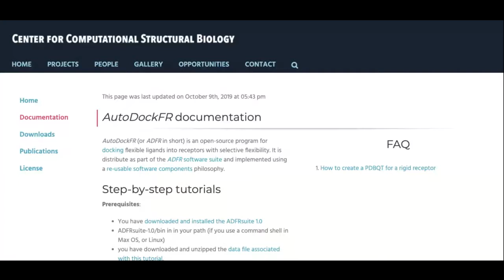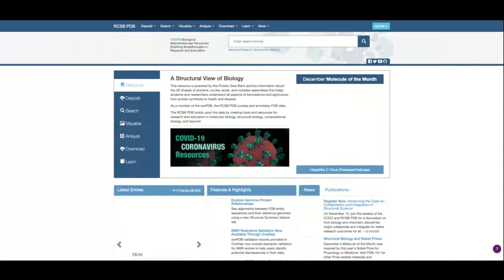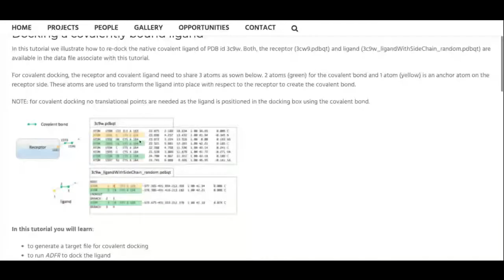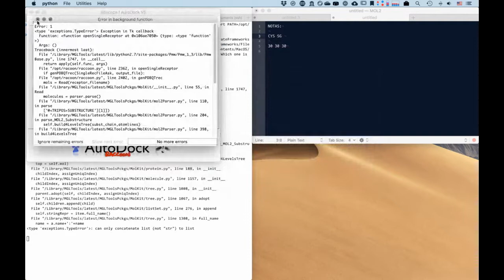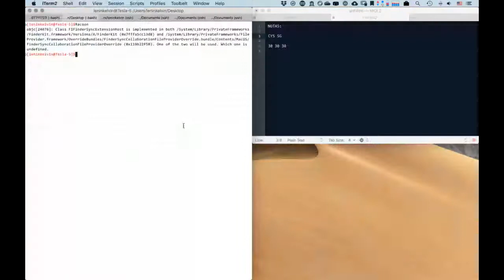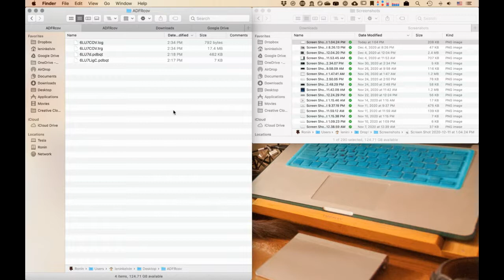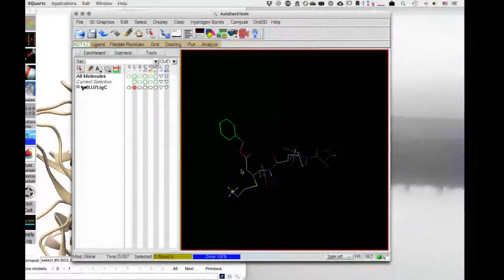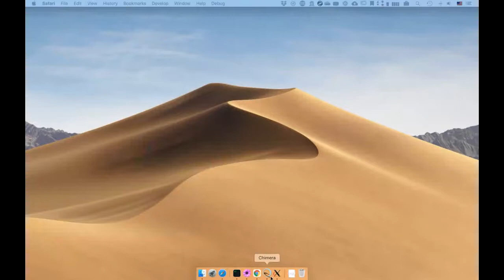Docking covalente con ADFR ( parte 1.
Hace casi un año intente usar ADFR para docking covalente. Me costo mucho tiempo y esfuerzo pero lo logre. Sin embargo, no hice un video ni tome notas. Aquí documento mi esfuerzo por repetir el proceso.
Spoiler, no lo he logrado aún.